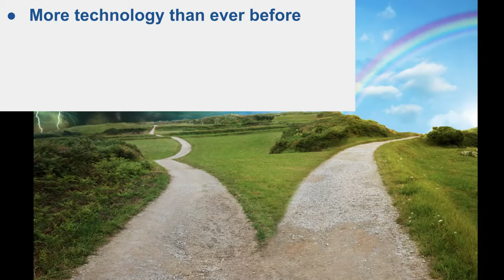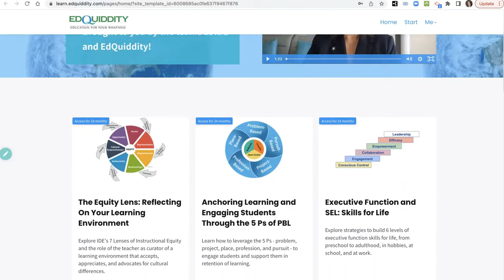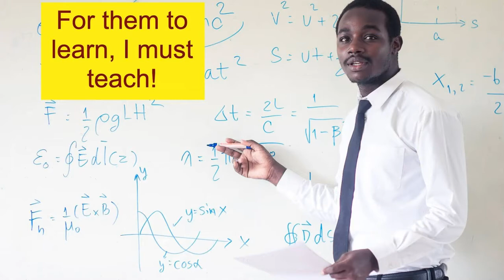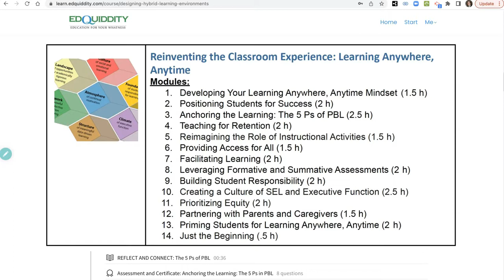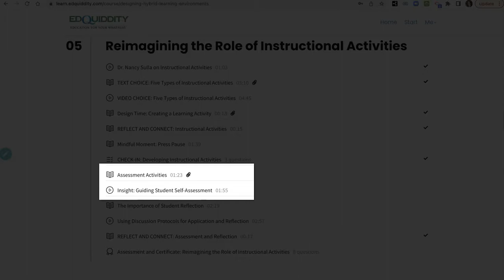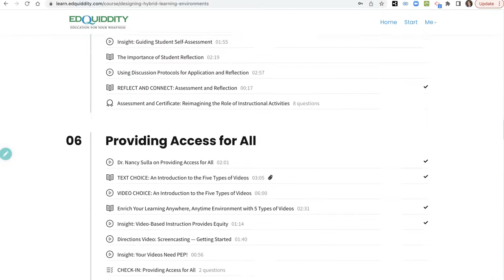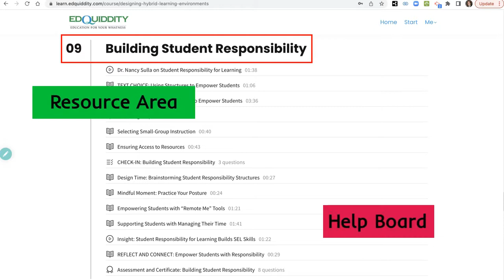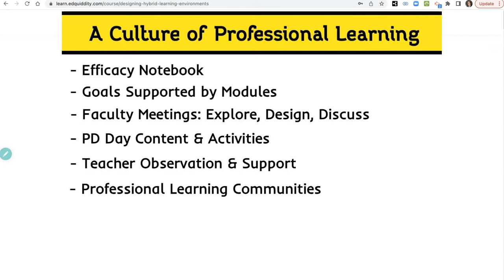Blended Learning through EdQuiddity's PLE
EdQuiddity Inc's online, self-paced Professional Learning Experience - Reinventing the Classroom Experience: Learning Anywhere, Anytime - provides foundational ideas, tools, and strategies for creating a blended learning environment and achieving a Culture of Professional Learning in a School or District